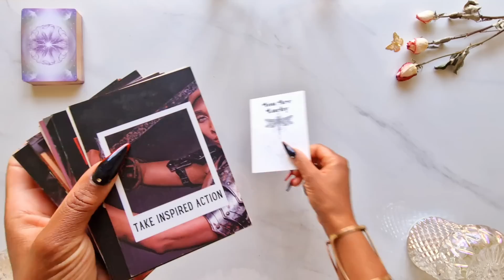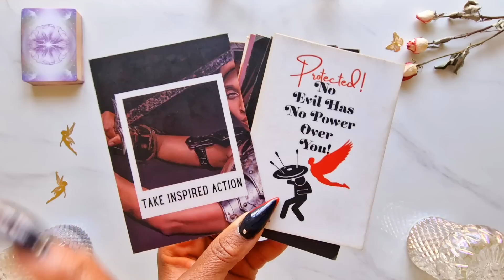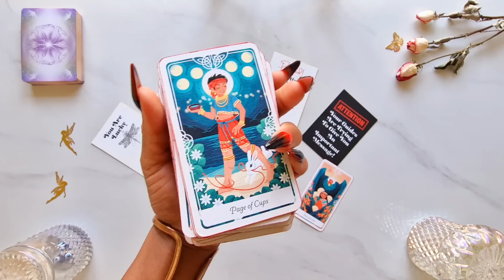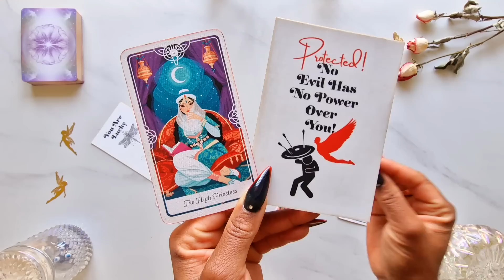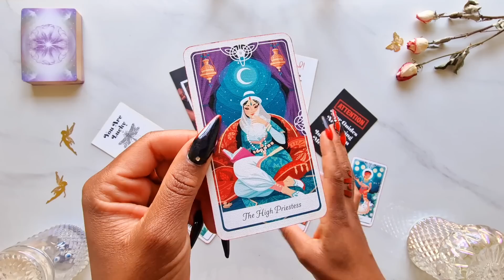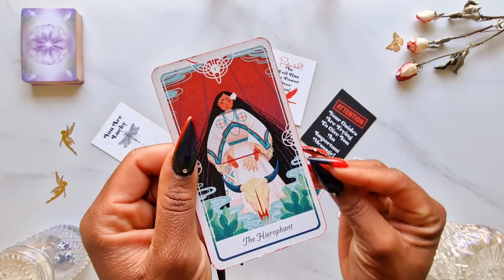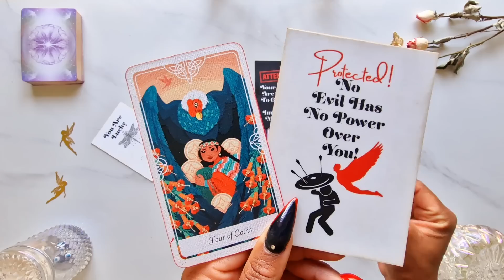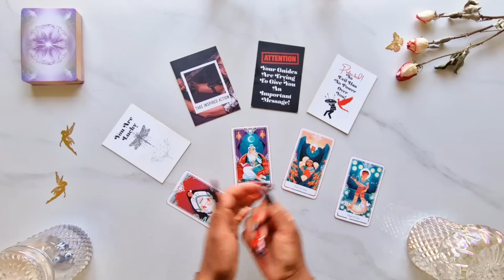Capricorn ♑️ ATTENTION 👋 YOUR ANCESTORS HAVE AN URGENT MESSAGE💥 Capricorn Tarot Reading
LINKS TO MY WEBSITE BELOW 👇🏽